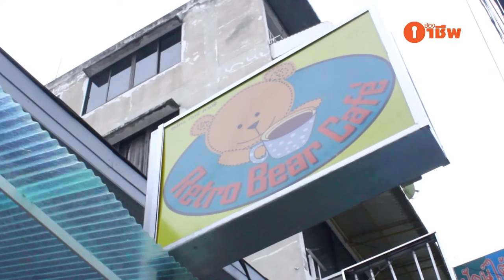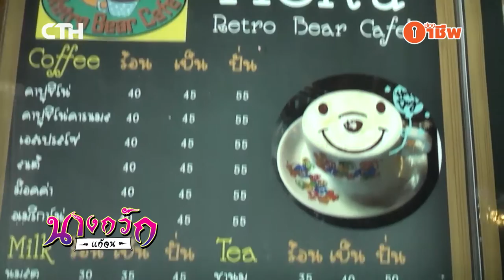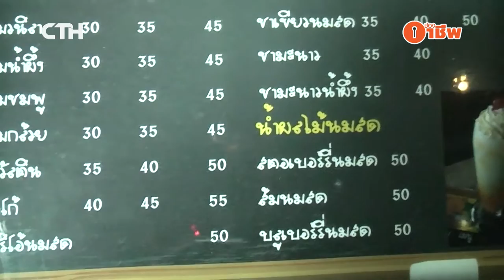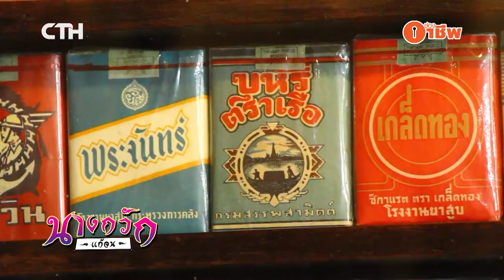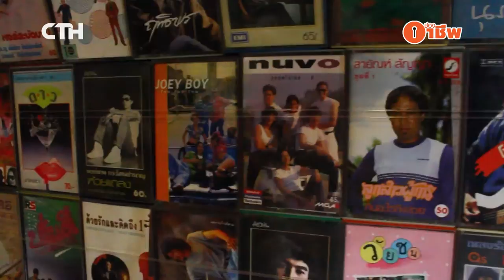NK3001_รายการนางกวักแก้จน_ร้านเรโทรแบร์คาเฟ่